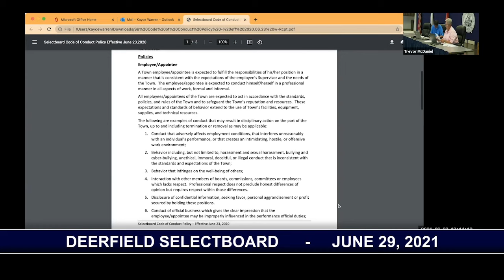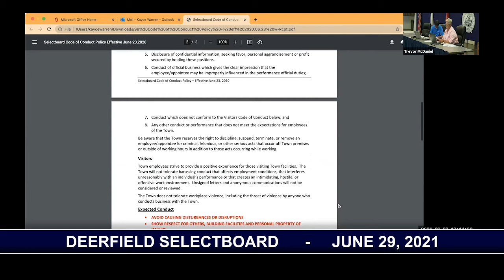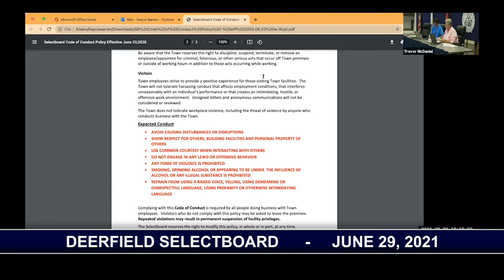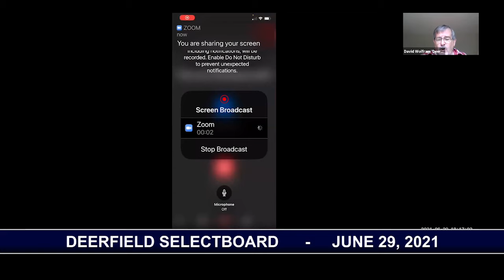Deerfield Selectboard - June 29, 2021